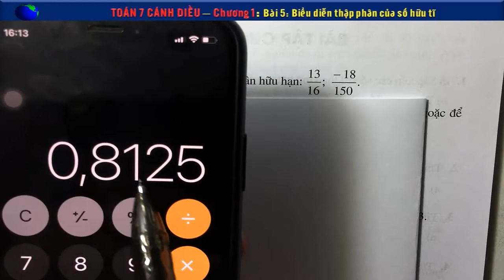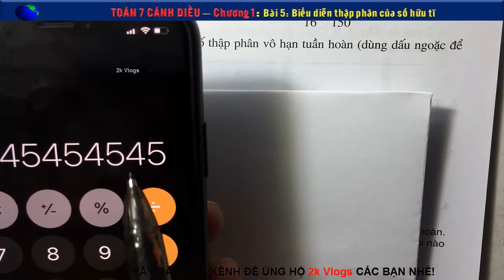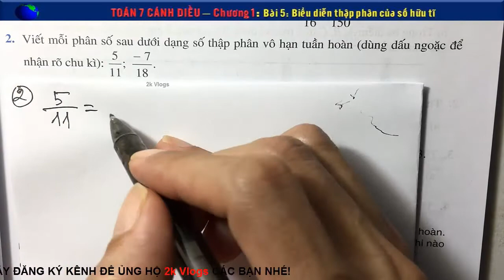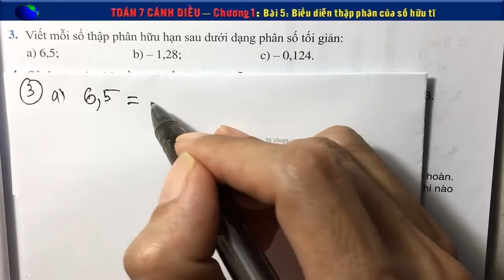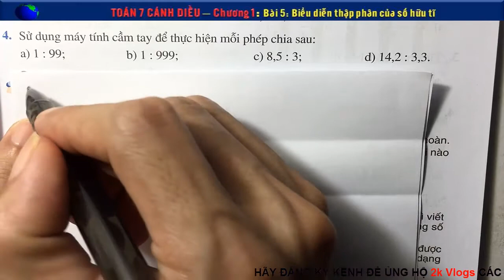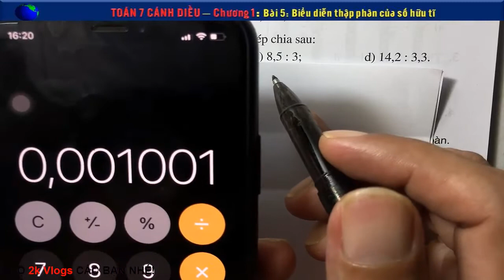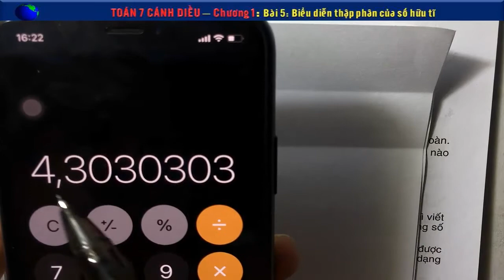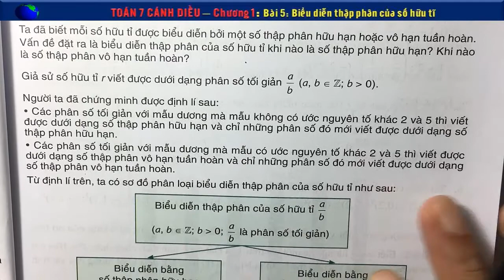Toán 7 cánh diều chương 1- Bài5: Biểu diễn thập phân của số hữu tỉ (bài tập) - Trang 27,28,29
👇 Xem nhiều hơn các video của 2k Vlogs 🌴